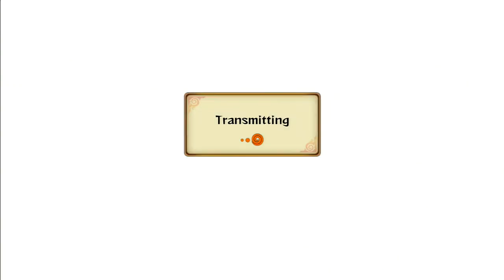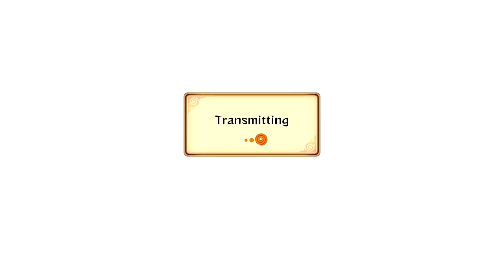Eljosbertox360 Q&A - Anime-Tag!